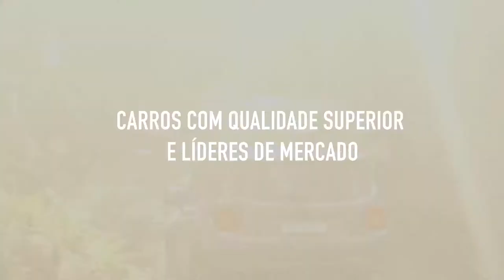Polo Automotivo Jeep completa seis anos com resultados expressivos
Com a marca de um milhão de veículos recém alcançada, o Polo Automotivo Jeep chega ao sexto ano de operação com motivos para celebrar. Foi desta planta que saiu o primeiro carro conectado da Stellantis no Brasil: o Jeep Renegade equipado com a Adventure Intelligence by Jeep Connect, plataforma de serviços de conectividade. Ali também nasceu a nova geração da picape Fiat Toro e do líder de segmento Jeep Compass. Mas o Polo não para por aí. Ainda este ano será lançado o quarto produto da planta pernambucana, um modelo inédito que chega para colocar a Jeep no segmento de D-SUV e consolidar o Polo como um verdadeiro SUV Center.